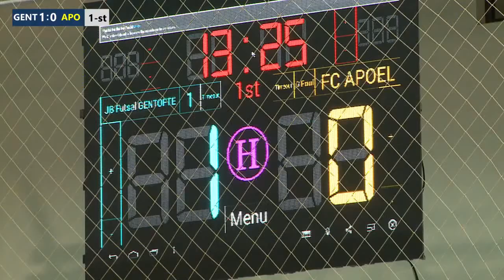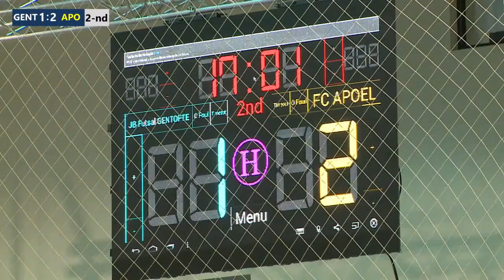2016 Gentofte - APOEL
JB Futsal Gentofte -  FC APOEL Nicosia 3-4 (1-1)
UEFA Futsal Cup, Preliminary round, FFA Academy Stadium - Yerevan (ARM), 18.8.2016
goals:
1-0 10:08 Veis (G)
1-1 33:30 Nene (A)
1-2 43:35 Carrasco (A)
2-2 45:15 Birkedal (G)
2-3 52:10 Carrasco (A)
3-3 56:05 Jørgensen (G)
3-4 1:14:26 Nene (A)
Gentofte (Denmark):
1 Nis Bo Andersen (GK) - 5 Louis Veis, 6 Ibrahim Badran, 8 Morten Larsen, 10 Mads Falck (C) - 16 Frederik Peytz (GK), 2 Christian Bommelund Christensen, 3 Zakaria El-Ouaz, 4 Jacob Agger, 7 Andreas Birkedal, 9 Mads Jensen, 11 Kevin Jørgensen, 12 Rasmus Lørup Arildsen, 13 Nicolai Kudsk
Coach Morten Framholt (DEN)

Apoel (Cyprus):
1 Chrysanthos Evripidou (GK) - 7 Christos Stylianou, 9 Léo Feitoza (C), 12 Jonathan Carrasco, 20 Savvas Omirou - 15 Avraam Paraskeva (GK), 5 Nene, 8 Christos Christodoulou, 14 Andreas Platis, 17 Neophytos Lakoufis, 18 Eleftherios Pericleous
Coach: Chrysostomos Chrysostomou (CYP)

referees: Ingus Puriņš (LVA), Grigori Zelentsov (RUS)
YC:
26:54 20 Omirou (A)
57:25 8 Larsen (G)